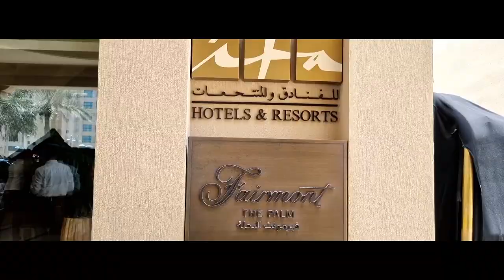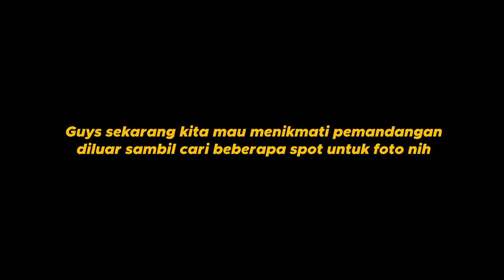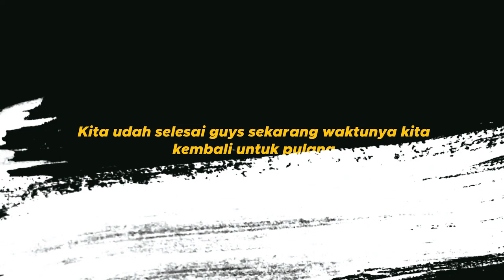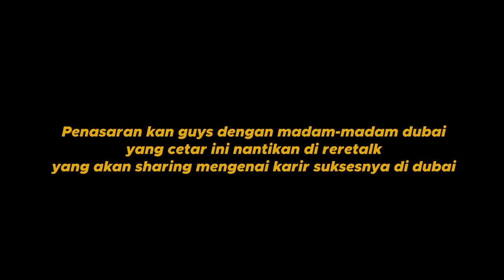QUALITY TIME BERSAMA MADAM-MADAM CETAR, KELAKUANNYA BIKIN NGAKAK!